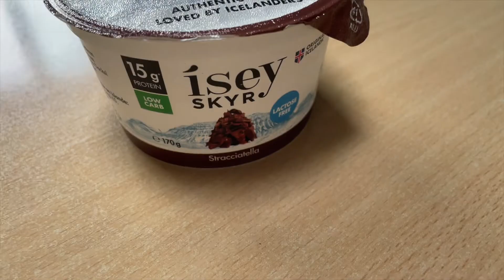WHAT I EAT IN A CALORIE DEFICIT | No restriction & eating EVERYTHING!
In this video I show you what I eat in a calorie deficit. No restriction & eating EVERYTHING!

nadiasjourney, nadia's journey, nadias journey